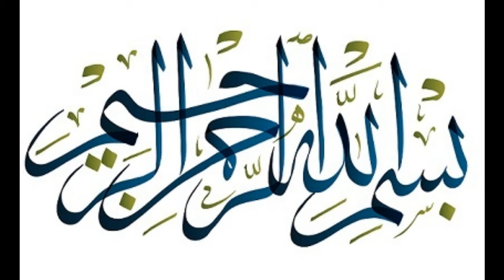031 SURAH LUQMAN | Luqmaan | لُقْمَان